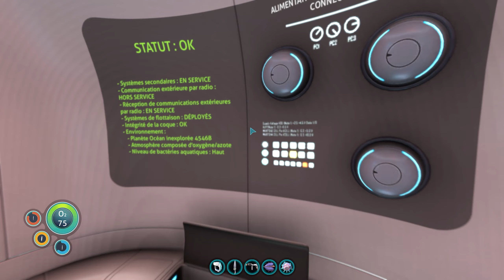Subnautica Ep 1 : Saeglide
---MINIATURE---

$ vert = Monétisée

$ rouge = Non monétisée

Bonne Vidéo. :)